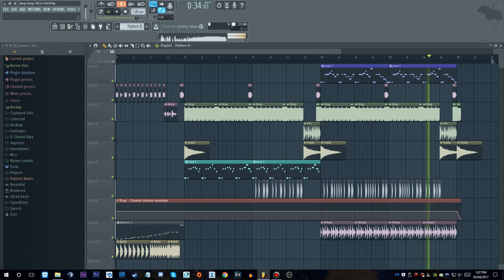BEEP BEEP I'M A SHEEP (REMIX)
My remix of tomska saying ''BEEP BEEP I'M A SHEEP'' from his video ''asdfmovie10'' d^_^b